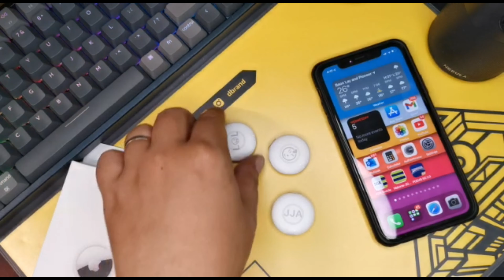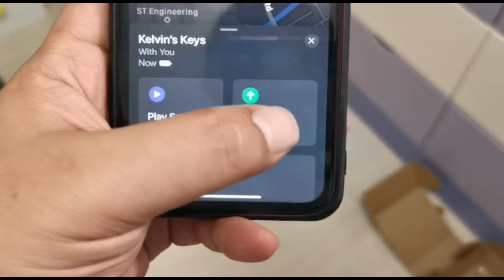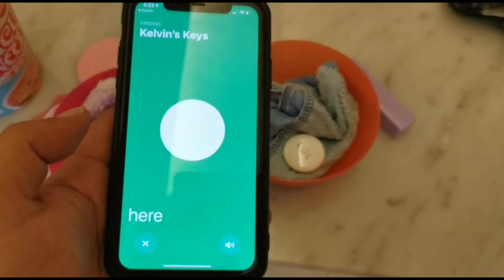Airtags by Apple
unboxing of Apple’s Airtag 2021. Nothing fanciful.